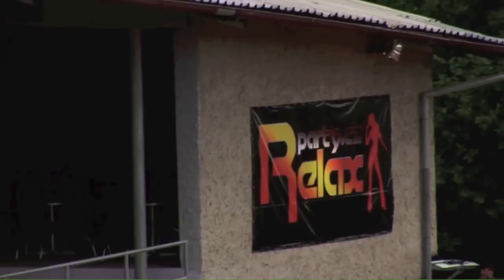21.6. Opening party / Letní parket RELAX PRASEK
Léééééééééééééééééééééééééééto začíná.
A sním i nezapomenutelné letní párty na největším letním parketu ve Východních Čechách.
Takže všichni Relaxáci, pište si
datum: 21.6. čas: 20:00 místo: Prasek
Účast povinná. Omluvenky nepřijímáme.